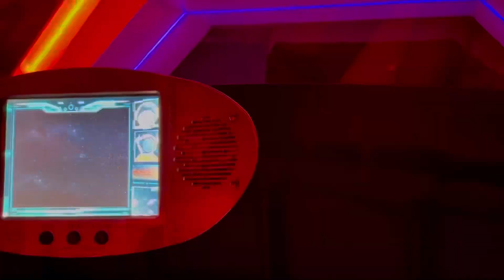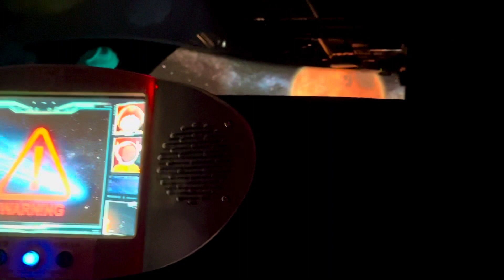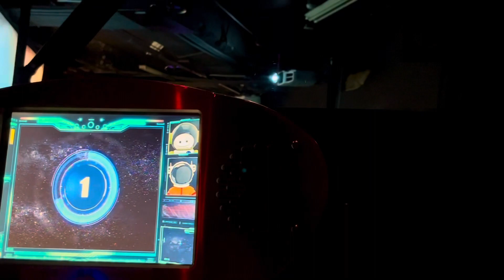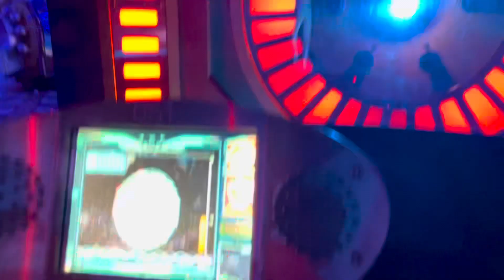宇宙探險 絕不能錯過！宇宙列車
臺北市立天文館又稱為天文館，是以天文知識為主題、搭配有趣設施所打造的場所。館內有天文常設展覽及宇宙劇場，有望遠鏡觀星體驗，更有宇宙探險設施可以玩，還有超美的銀河系牆打卡拍照起來，夢幻到不行。另外，每逢星象時刻也會天文館直播，樂趣滿滿。

台北天文館主要分為展示館、宇宙劇場、立體劇場、宇宙探險與望遠鏡觀測區，其中望遠鏡觀測區是免費參觀外，其他都需要另外購買門票，當然也可以刷悠遊卡買票喔！

月球登陸車
首先一定要去位在一樓展示場的「太空探險區」，這區模擬當年大名鼎鼎的登月阿波羅計畫，可以在月球造景上與登月船艙、月球登陸車合照打卡，彷彿化身為登月英雄阿姆斯壯一樣，當然要應景的講一句「這是我個人的一小步，卻是人類的一大步。」

太空探險區
來到「太空探險區」千萬不要忘記這個太空人，現場有互動裝置可以將你的臉投影到太空人身上，讓你真真實實的化身太空人在月球漫步，一旁還有模擬太空生活的國際太空站和訓練太空人抗 G力的陀螺椅，還不趕快打卡限動跟朋友說「我在NASA工作呢～」。

龍捲風模擬器
同樣在一樓展示場的「地球區」，絕對不能錯過這台龍捲風模擬器！只要按下裝置旁邊的小按鈕，模擬機台可以瞬間生出一個小型龍捲風，小心不要真的被吸進去了啊~真真實實的讓你「呼風」，但是可能沒有辦法「喚雨」就是了！

銀河系
接著來到展示場二樓的「銀河系區」，很快就會看到這個IG的超熱門打卡景點，沒錯～就是一整面浩瀚的銀河系牆啦(轉圈)～在這邊拍照超級有FU的，就像是身處宇宙中，被璀璨的銀河系包圍一樣！當然這一區也是非常有教育意義，可以認識到恆星的一生，並且了解各種星體像是黑洞、星雲、星團的專業知識。

八大行星模型
看完了「銀河系區」，當然也要認識我們所生活的太陽系啦～走入「太陽系區」，我們可以看到八大行星的模型，並且透過各種互動裝置，來仔細觀察它們的表面與結構，並且也可以認識其他如矮行星、彗星、小行星等各種較小天體喔～千萬不要忘記來到2樓的中央空廊，跟高掛空中的八大行星來打卡合照一下！

宇宙列車
小編個人覺得「宇宙探險」是錯過絕對會後悔的項目！在一樓就有直達「宇宙探險4樓」的專屬電梯，來到宇宙列車的太空站，宛如來到電影場景一般！搭乘宇宙列車會像是坐雲霄飛車(沒那麼恐怖啦！)一樣，前進到宇宙中穿越各種星系與隕石帶，最後還會闖入外星人的秘密基地，是有沒有這麼刺激的冒險啊～宇宙探險車全程約10分鐘，票價$70元(真的太佛心)。 如果可以的話，建議選擇第一節車廂，視野又更好。 整個旅程的設計很到位，不破梗，快來體驗吧！

太空基地
結束了宇宙列車的探險後，緊接著來到「太空基地」，這一區的故事旋律是人類前往太空後，開始建立屬於人類的太空城市。這一區除了各種像是電影「星際爭霸戰」戰艦風格場景外，還有各種為了兒童設計，結合射擊遊戲、跳舞機與建造太空站等互動式遊戲，超級適合親子一同在遊玩中學習太空知識。

遙控太空探測車
在「太空基地區」中，最受歡迎的遊戲就是「遙控太空探測車」，可以讓大小朋友操控太空探測車，模擬降落在未知的星球上，取樣研究各種神祕元素。搞不好會發現元素週期表外的新元素，或是與地球生物截然不同的生命體喔！

望遠鏡觀測區
同樣位在4樓的「望遠鏡觀測區」，設置了一台20公分的庫德式折射望遠鏡。平日定時開放導覽，白天時可觀察太陽黑子，而最特別的在於每周六晚間，開放遊客利用望遠鏡觀看星空，時間是19:00~21:00，而且還是免費的~還不趕快直衝四樓看爆！